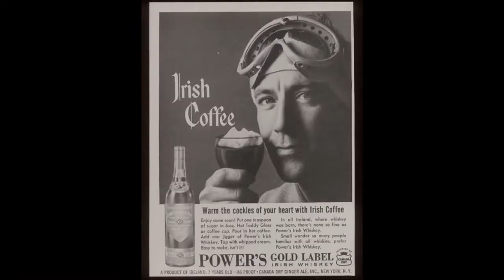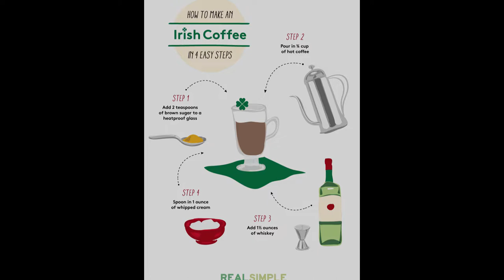Irish Coffee Maison et son histoire (recette et tuto)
Salut toi qui est en train de lire ces quelques mots!
Si tu veux en connaitre plus sur l’histoire de l'Irish Coffee ou bien si tu veux réaliser ça chez toi à la maison... alors regarde la vidéo jusqu'au bout :)
1 - Histoire de l'Irish Coffee 01:11
2 - Les ingrédients 02:38
3 - La réalisation du cocktail 03:10
      3a - Le premier étage 04:02
      3b - Le second étage 04:45

Merci beaucoup si tu as regardé, liké, commenté ou partagé cette vidéo !
Je te souhaite une année 2020 pleine de joie, d'amour et d'aventure :)

Peeeaaaace